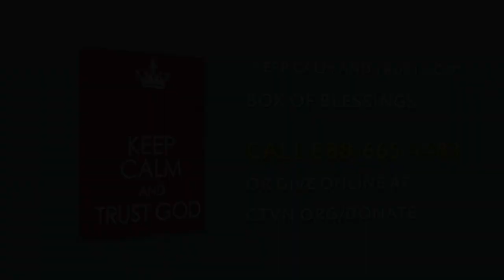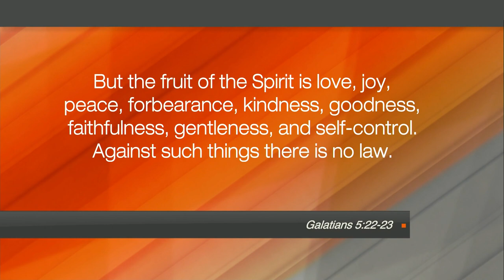Hope Today: Encouraging you to shine bright for the Gospel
CTVN "Hope Today" host, Matt Cogley, shares how he has seen God do countless wonders in his life and encourages you to use your story to be a beacon of hope for others.